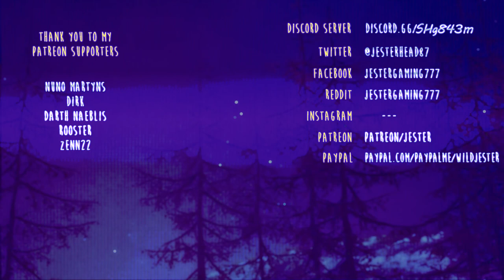KUR - A Retro Style FPS Shooter - Gameplay (Early Access)